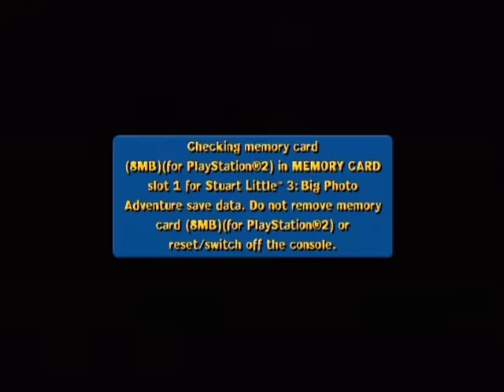Let's Play (S1) Stuart Little (PS2)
The most brutal undertaking in our modern time! Astonishing beyond belief! A horrid retelling of a classic fable! Enjoy...